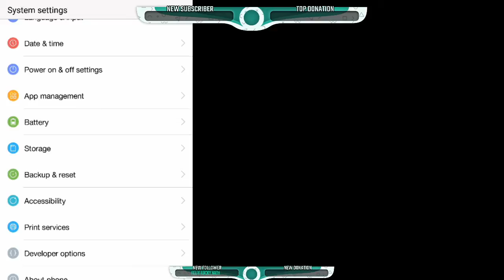fkk lets go